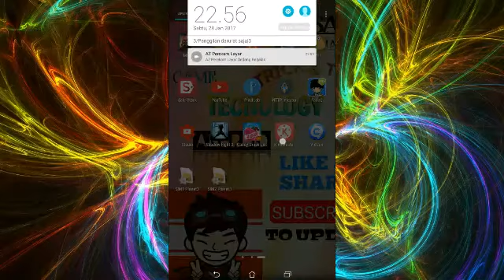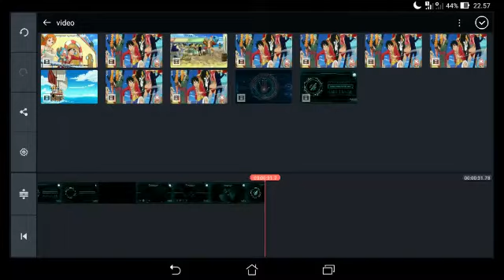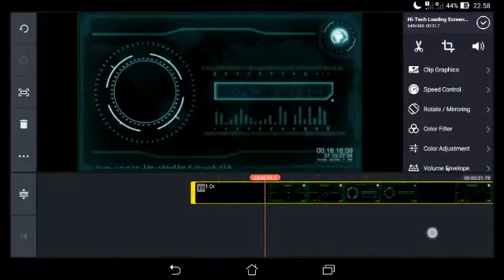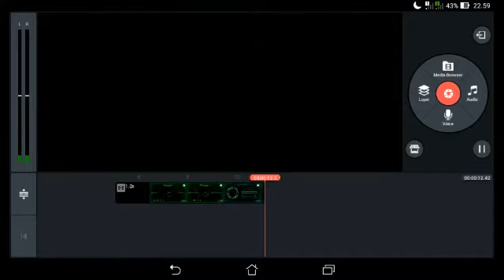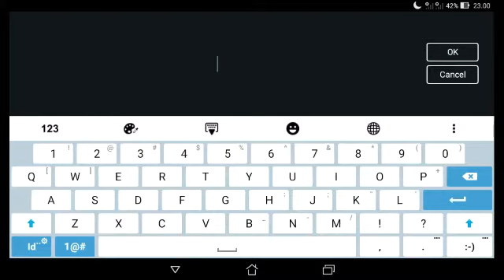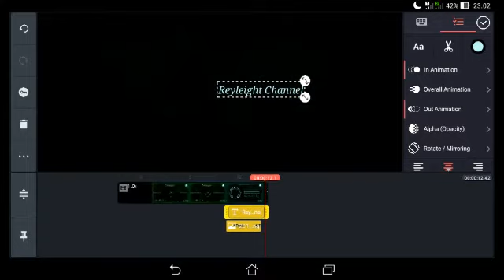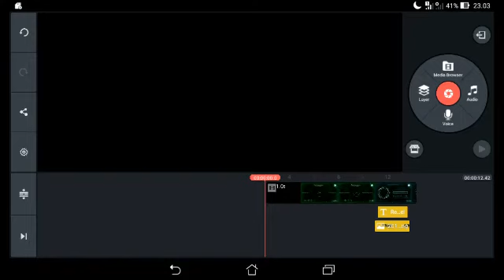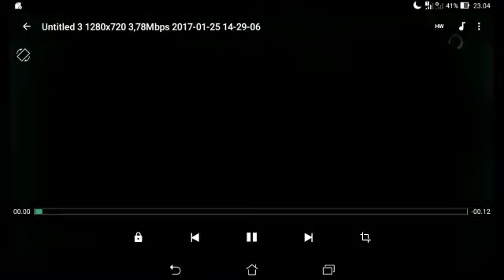Make Intro Like After Effect Android - tutorial #3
Video tutorial part 3 ini adalah video tutorial tentang cara membuat intro seperti after effect di android,
Bagi yang ingin membuat intro seperti after effect, lihat dan pahami video ini baik2. Video Make Intro Like After Effect Android.

SEE YAA.